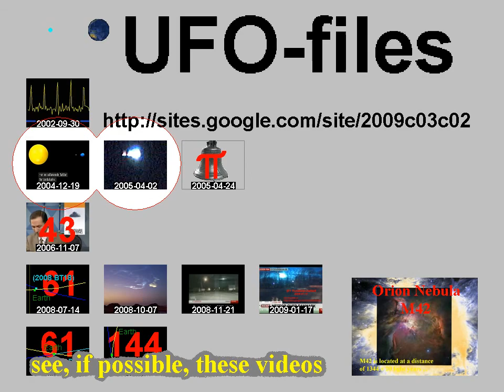Planet Mars globe animation view from 60° North, rotation 360 degrees, Freeware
00:04 00:09

Step interval between the pictures = 1 degrees

Start
no 000, 60°00'00.00"N, 0°00'00.00"V
no 001, 60°00'00.00"N, 1°00'00.00"V
no 179, 60°00'00.00"N, 179°00'00.00"V
no 180, 60°00'00.00"N, 180°00'00.00"E
no 181, 60°00'00.00"N, 179°00'00.00"E
no 358, 60°00'00.00"N, 2°00'00.00"E
no 359, 60°00'00.00"N, 1°00'00.00"E
end